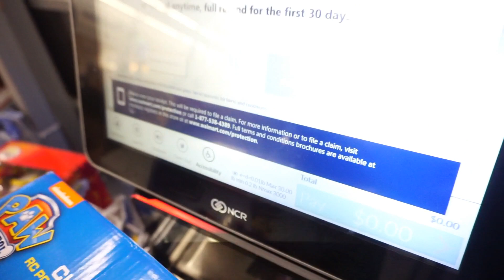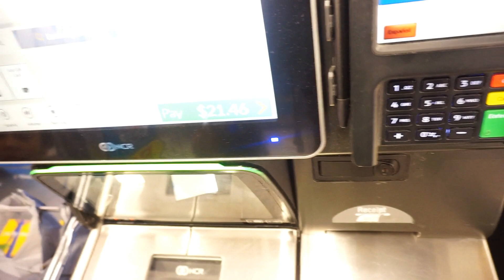TOY SHOPPING AT WALMART | COMBO SKATEBOARD & CHASE REMOTE CONTROL CARS - Part 1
Hey guys, we went toy shopping at Walmart.

Due to the YouTube rules, all videos with children in them must disable comments. We are required to comply with the Children's Online Privacy Protection Act (COPPA). Sorry guys!